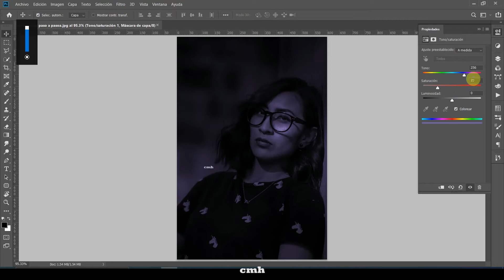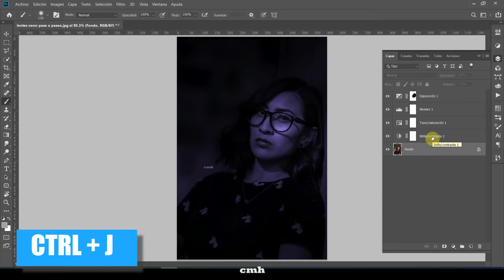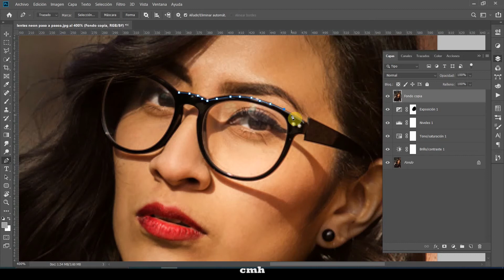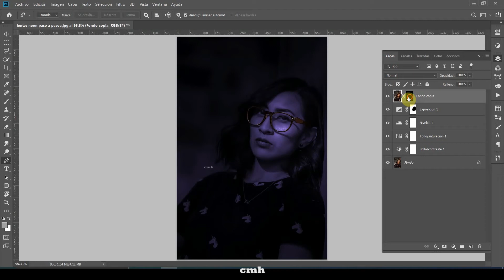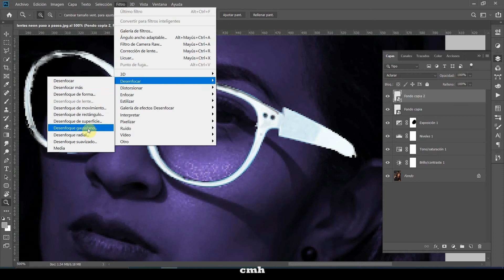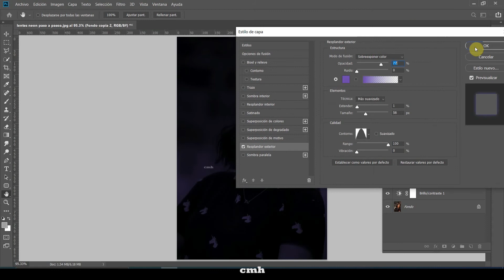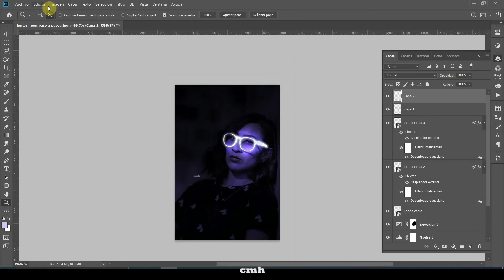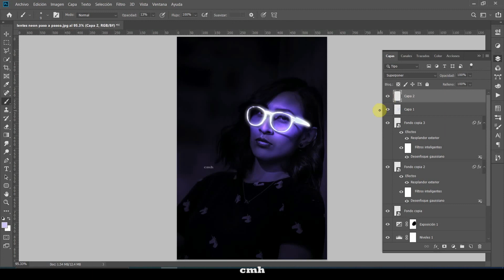LENTES CON EFECTO NEON, PRINCIPIANTE, TUTORIAL PHOTOSHOP EN ESPAÑOL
Hola!

Sigue este tutorial de PHOTOSHOP en ESPAÑOL para aprender como APLICAR EL EFECTO DE LUZ NEON A UNOS LENTES USANDO UNA FOTOGRAFIA.

Este tutorial esta dirigido a usuarios con poca experiencia en photoshop y explico de manera DETALLADA Y PASO A PASO cada uno de los elementos que son necesarios para obtener el resultado deseado.

Recuerda dar "Like" y subscribete para estar al pendiente de nuevos tutoriales